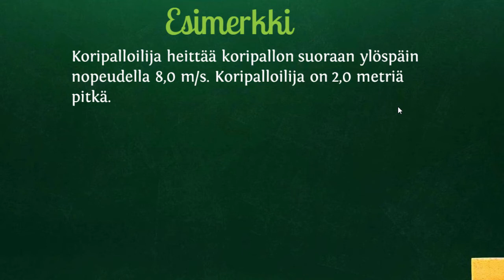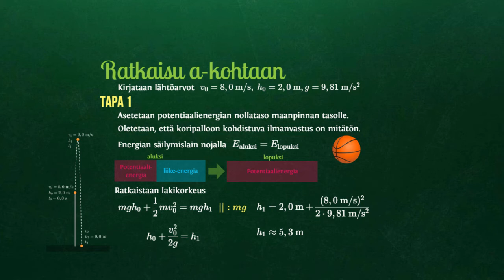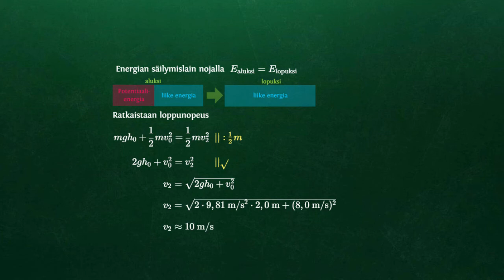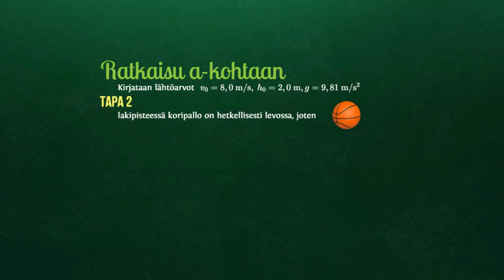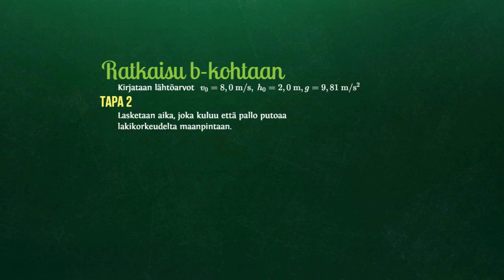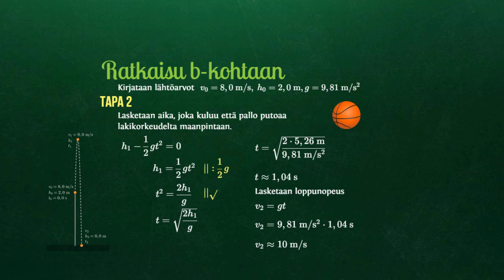FY5: Koripallon lakikorkeus ja loppunopeus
Ratkaistaan kahdella eri tavalla koripallon lakikorkeus ja loppunopeus, kun tiedetään koripallon alkukorkeus ja lähtönopeus.

Ensimmäisessä tavassa käytetään hyödyksi energian säilymislakia ja jälkimmäisessä kinematiikan kaavoja.